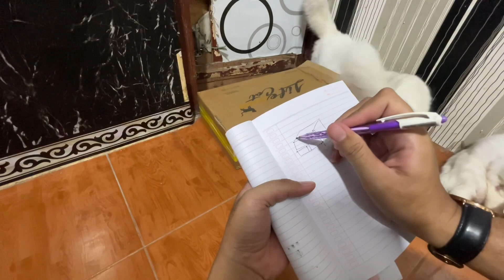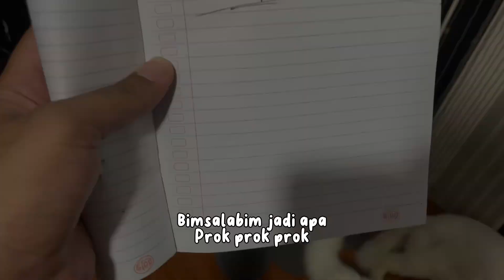PEMBUATAN WARUNG KUCING DAN MIXUCING FULL VIDEO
Asal muasal pembuatan warung kucing .. jadi hari ini kita mau bikin mixucing dan warung kucing